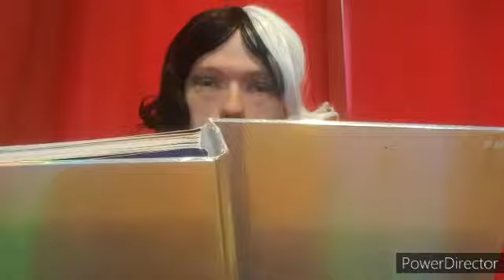DE-VIL SEASON 2 EP1 THE SEA WITCH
when cruellla is in the land of fiary tales she soon runs into a familiar sea witch